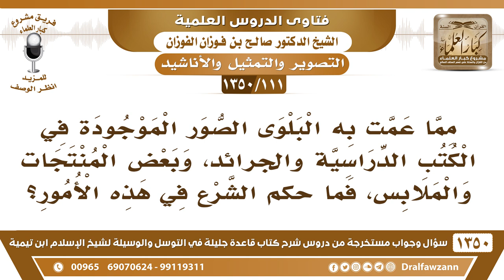[111 /1350] حكم الصور الموجودة في الكتب الدراسية والمنتجات والملابس؟ الشيخ صالح الفوزان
[111 /1350] السؤال: مما عمت به البلوى الصور الموجودة في الكتب الدراسية والجرائد، وبعض المنتجات والملابس، فما حكم الشرع في هذه الأمور؟
 الجواب: أما الكتب الدراسية يُصور فيها، أو إن وسائل الإيضاح على السبورة يرسم فيها الصورة، هذا لا يجوز، التعليم -ولله الحمد- يحصل بدون وسيلة محرمة، فيجب على المسئولين عن التعليم أن يمنعون هذا؛ لأنه منكر، ولم تستلزم الضرورة إليه، التعليم ماشي من عهد الرسول..
للاشتراك في قناة الشيخ صالح الفوزان
أسئلة وأجوبة من شرح قاعدة جليلة ( 1350 ) مقطع

للاستفسار والإقتراحات والدعم
رئيس الفريق
لمشروع كبار العلماء